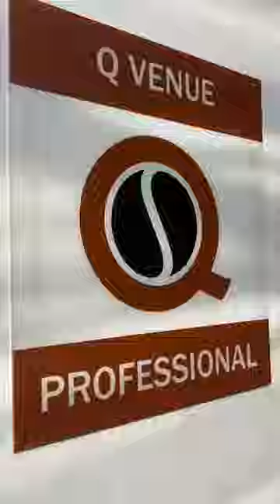Mau berlatih kopi? Welcome to Two Tigers Coffee Lab!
Awi Coffee bisa kalian dapatkan di:
Online :
🛍 Shopee :

1. Kami punya banyak PENGALAMAN. AWI COFFEE adalah perusahaan roastery kopi yang sudah berdiri sejak 1945. Bisa bertahan dan berkembang lebih dari 70 tahun adalah perusahaan yang mempunyai integritas tinggi. Kami yakin akan terus tumbuh, dan bisa menjadi partner terbaik cafe anda hingga ratusan tahun ke depan.
2.Kami PENDENGAR bukan pembicara. Positioning kami bukan sebagai EXPERT tapi Customer service. Kami menciptakan produk yang mudah dijual oleh cafe di Indonesia.
3. Kami SERIUS MASALAH KUALITAS,Hal yang paling ditakutkan semua cafe adalah konsistensi dari kopi yang dipakai, bukan harga, Dengan AWI COFFEE, pemilik cafe bisa tenang dan fokus membesarkan bisnisnya.
4. Kopi kami BEBAS BATU. AMAN buat grinder anda.
5. Kami mempunyai REPUTASI yang bagus di Online Shop.
6. superior / money back guarantee
7. Sertifikat HALAL